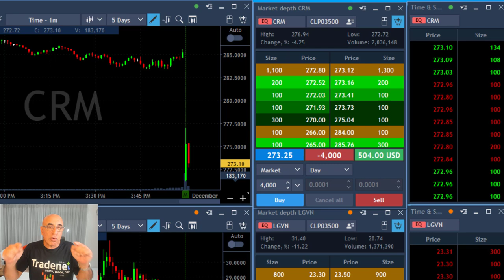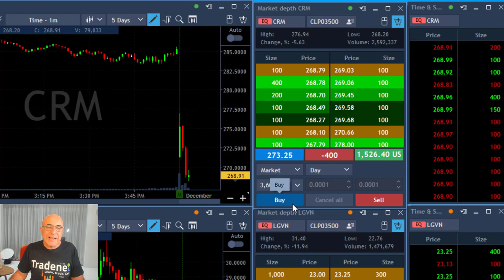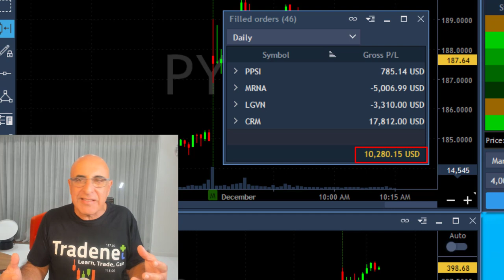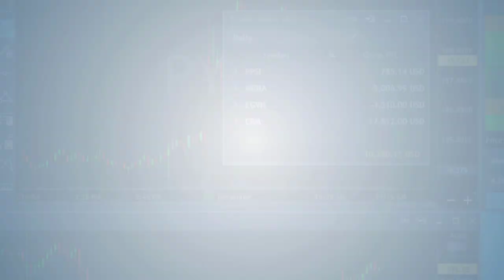+$17,000 IN 3 MINUTES!? I SHOULD'VE STOPPED TRADING...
Live Day Trading Stocks - Earning $10,000 trading PPSI, MRNA, LBGN, CRM. Meir Barak live trading on December 1st 2021. $17,000 in 3 minutes... I should've stopped trading...